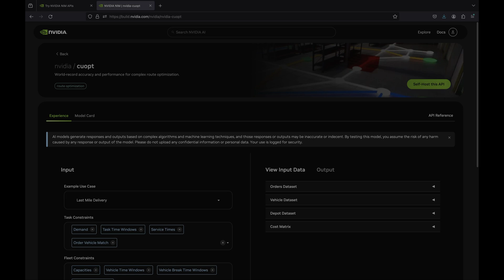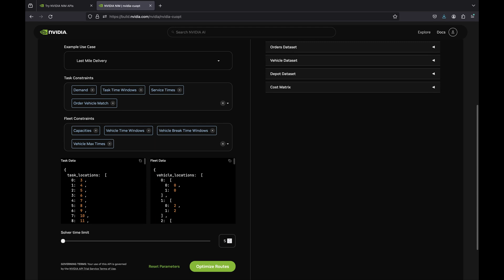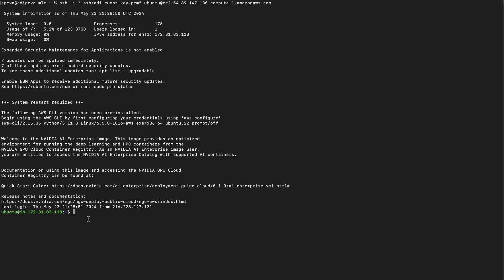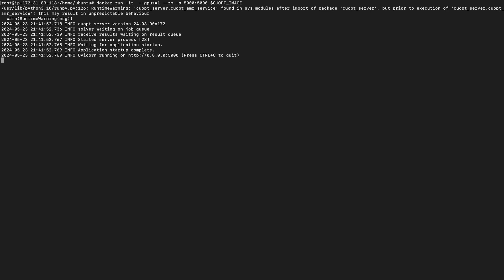Getting Started: NVIDIA cuOpt on AWS Marketplace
Learn how to launch NVIDIA cuOpt from AWS Marketplace in three easy steps.

The NVIDIA cuOpt offer on AWS includes a VMI, which provides a standard, optimized runtime for easy cuOpt access. This ensures development compatibility between clouds and on-premises infrastructure. Optimize and solve complex problems with routing, supply chain, and more.

00:00 – Part 1: Introduction
00:54 – Part 2: API Catalog Demo at ai.nvidia.com
02:00 – Part 3: How to Access cuOpt on AWS Marketplace
02:45 – Part 4: How to Run cuOpt on AWS